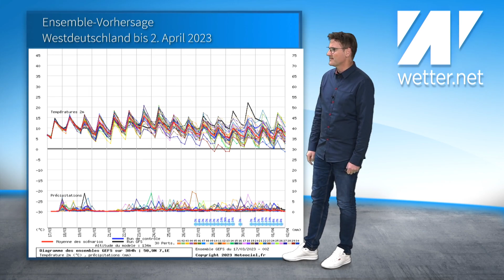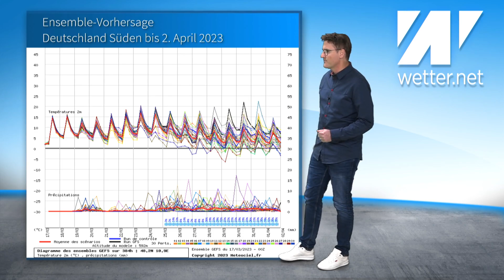Krasses Frühlings-Upgrade! Plötzlich ein Märzsommer? Prognosen April und Mai deutlich korrigiert!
Gerade eben gab es noch ein paar Flocken und nun bahnt sich der Vollfrühling an. Hier und da werden sogar schon 25 Grad angekündigt, das wäre ja schon der Märzsommer! Wie schnell das doch alles wieder gehen kann. Der März 2023 ist jetzt auf bestem Weg der nächste zu warme Monat zu werden, so wie es der US-Wetterdienst NOAA mal vor einigen Monaten angekündigt hatte. Regen fällt in einigen Regionen kaum noch. Die Sonne muss öfter mal zwischen den Wolken kämpfen, aber insgesamt ist es doch ganz nett in den nächsten Tagen.